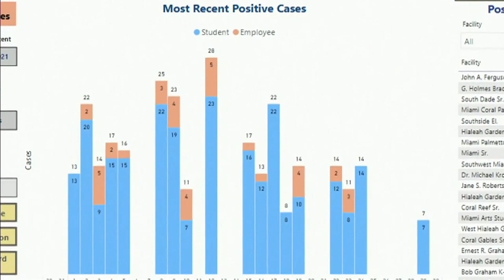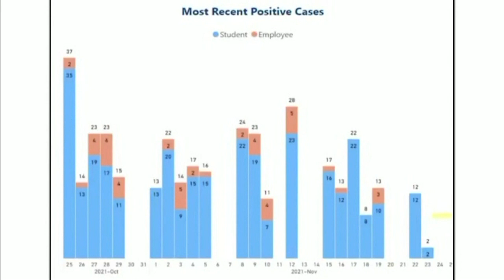Miami-Dade parents question how current school district's COVID-19 dashboard is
Does a parent have a right to know if there is a COVID-19 case in their child’s classroom?